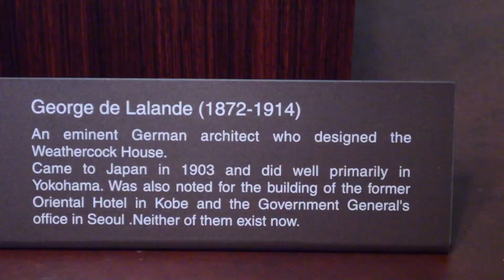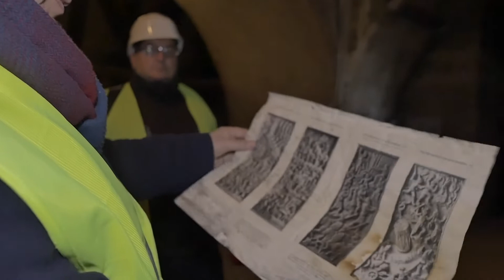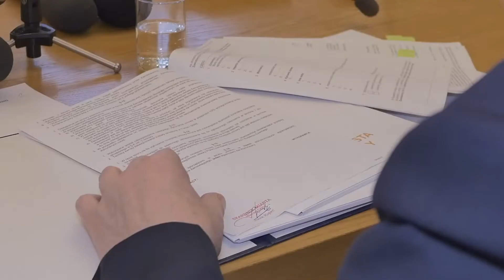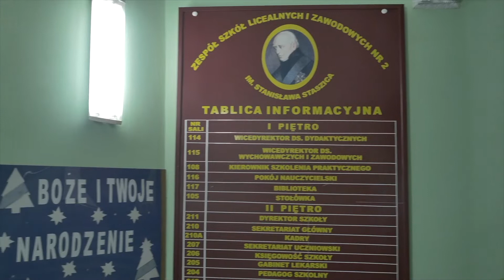Wydarzenia 28122018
Zapraszamy na piątkowe  Wydarzenia, które poprowadzi dla Was Gabriela Stefanowicz
Dzisiaj powiemy między innymi o: Japończyku w Jeleniej Górze i Nowych remizach strażackich w Miłkowie i Ścięgnach.